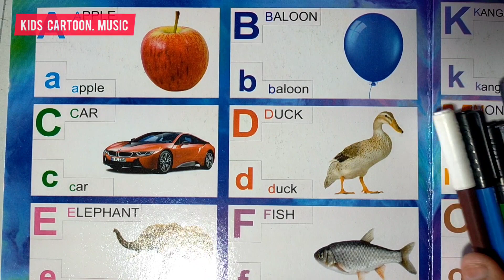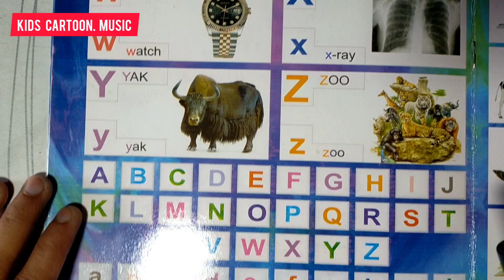abcd, abcde, a for apple b for ball C for cat ,alphabets, phonics song, english varnamala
Your query

abcdefg
English alphabet
abcd cartoon
a for apple bi for boy
alphabet songs
a for apple a for ant
nursery rhymes
abcd rhymes
abcd alphabet
abcd

abcd varnamala
abcd varnamala
english varnamala
english alphabet
A for apple
kids alphabet
alphabet for kids
abc song
a for apple b for ball c for
alphabet song
apple apple
abcd abcd

 एबीसीडी
वर्णमाला